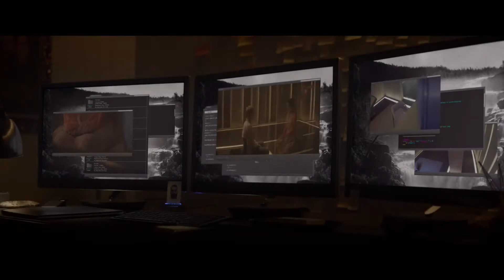Ex Machina / Из машины международный трейлер (рус. суб.)